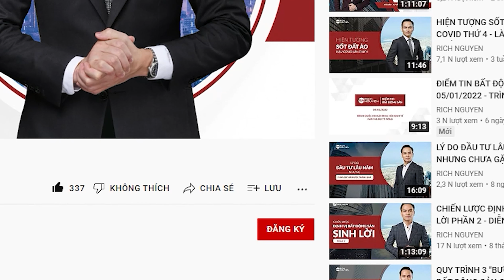CÓ THỂ CHUYỂN ĐỔI ĐẤT NÔNG NGHIỆP THÀNH ĐẤT Ở, ĐẤT TMDV KHÔNG? I HỎI - ĐÁP CÙNG CHUYÊN GIA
Chuyển đổi mục đích sử dụng đất là nhu cầu của nhiều tổ chức, cá nhân nhằm khai thác tối đa giá trị kinh tế của đất đai mang lại. Nhiều nhà đầu tư bất động sản cũng gia tăng giá trị cho đất đai của mình bằng cách chuyển đổi sử dụng mục đích đất nông nghiệp thành đất ở, đất thương mại dịch vụ.
❓Vậy có thể chuyển đổi đất nông nghiệp thành đất ở, đất TMDV không?
❓Muốn chuyển đổi mục đích sử dụng đất cần đáp ứng những tiêu chí nào?
👉Nhấn xem ngay video để lắng nghe chuyên gia, diễn giả Rich Nguyen giải đáp thắc mắc có thể chuyển đổi đất nông nghiệp thành đất ở, đất TMDV không nhé.
Đăng ký ngay để nhận ngay 6 khóa học miễn phí